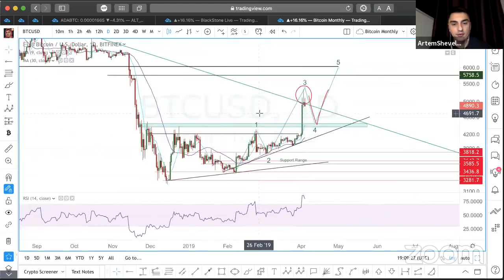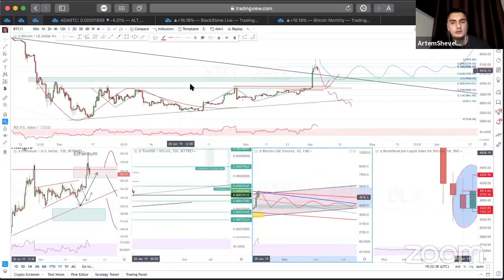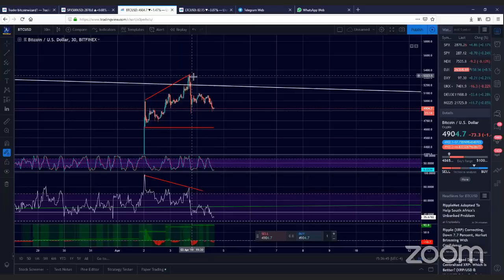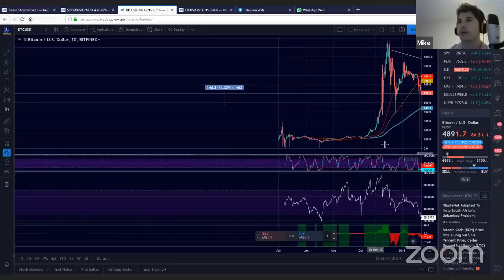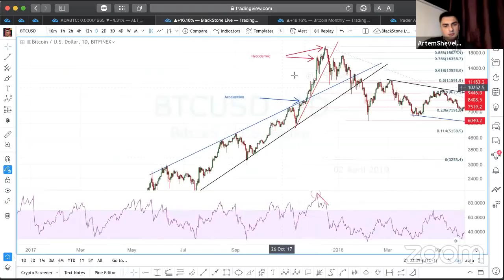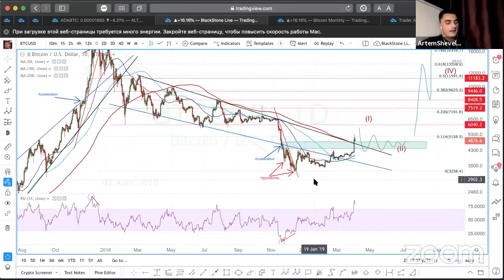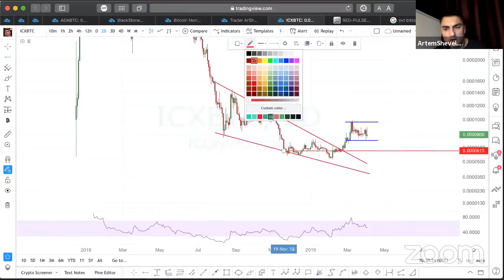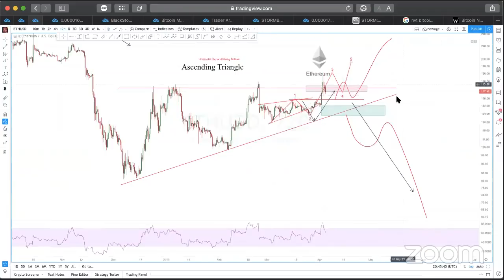Bitcoin Talk — BlackStone Live Stream 04.04.2019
Best live stream about Cryptocurrencies and Bitcoin, showing valid predictions for bitcoin and crypto market.
Topics and content of this video
1:00 What is going on with Bitcoin, did we break the downtrend?!
3:47 Is this move are bulltrap?!
6:27 Will price revisit 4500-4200?!
7:20 or 40:51 What stop loss for this time for long and holders?!
13:05 Moving averages (9+30) analysis on Daily
14:10 Sell the f***g Rip (STFR) strategy
15:00 CME futures analysis what is happening?!
18:30 Will bitcoin go 1000$ after this move?!
22:06 Update on our Bitcoin strategy since 2018, bull trap!
23:13 Litecoin update, what levels to buy?!
32:45 Reasons why bitcoin is topped here?!
42:39 Really SHOCKING Fractal on BTC!!!
48:15 Moving averages 50+100+200 analysis update!
53:47 Halving of the price, will it influence the price?!
55:14 Important Wyckoff Accumulation Phases, and what will be on Bitcoin in #2019 or #2020?!
1:00:52 Look what I actually found for confirm Bitcoin Bottom?!
1:13:53 When will the right time for long-term investment for Altcoins?!
1:16:29 Fresh Link price chart update!
1:20:36 Where to buy PHX, levels, rebuy and targets!
1:21:53 POLY chart review, double bottom in play?!
1:22:59 Bla-bla-bla about
1:25:14 NEO price update and reasons to hold it?!
1:28:05 ICX is it worth to add in portfolio?!
1:32:15 ENJ price prediction and levels
1:33:44 ADA expectations, why I sold?!
1:35:25 XRP really important coin to check!
1:38:23 Few words about STORM coin…
1:40:00 ZIL update
1:41:29 ETHEREUM price update and expectations

Thank you and hit Thumbs Up or Down, let us know what do you like about the videos, and what you want to see on next week?!

f you looking for Litecoin or Binance Coin analysis: ask about it in a chat! We will check a lot of altcoins today, so vote in comments which altcoin to check!
Live analysis and trading for XBT and ADA, Huobi Token, TRON and EOS, XLM. Ripple prediction and price analysis in USD or BTC pairs. Future of Bitcoin and Cryptos

We constantly answer all questions in chat-room inside the live stream: so if you have questions let us know in live.